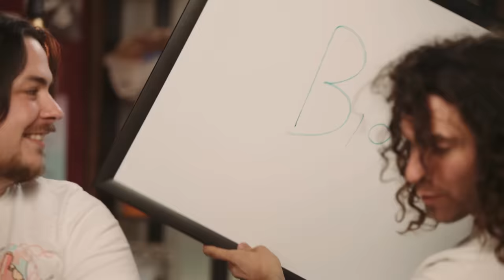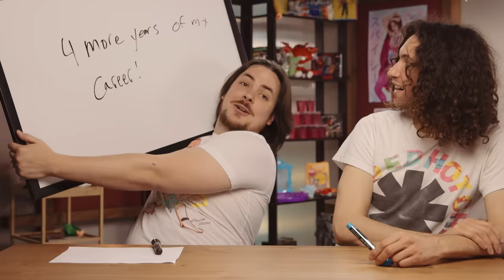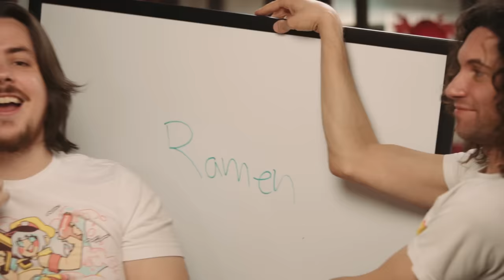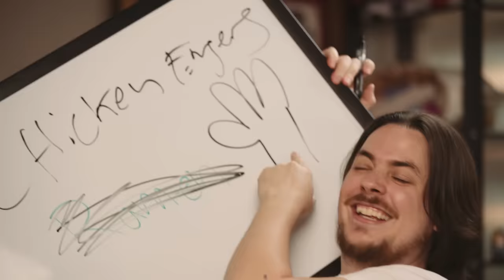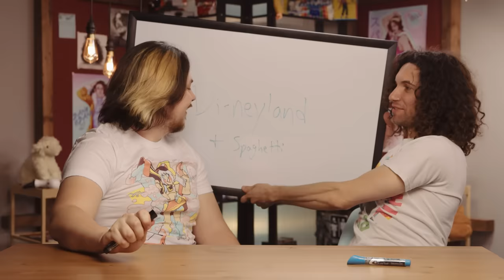Just Married Part 2 - 10 Minute Power Hour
Go beyond the human shells to find out what these two beetles really know about each other. Tell us what we should do next!